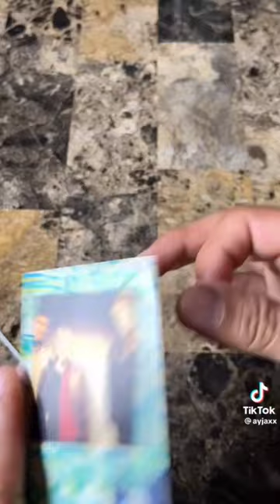A Classic Nevermind Nirvana Cassette 💙🙌 Video from @ayjaxx on Tiktok